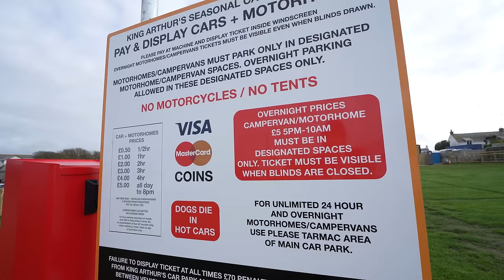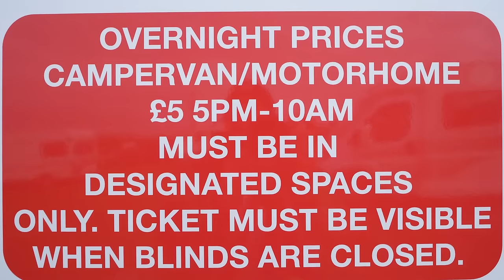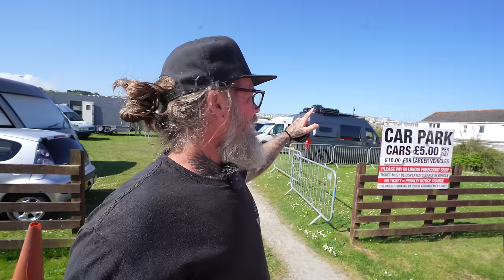CORNWALL - 'No Overnight Parking!' - What's the verdict?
Who doesn't love Cornwall? And what a time of year to be returning...Spring!

But how is the 'No Overnight Parking' capital of the UK these days?

We find out, the best way possible, with a spontaneous road trip across this West Country gem and search out some of the best FREE (or CHEAP) park ups along the way!

With an influx of 1,000's of FESTIVAL goers converging for 'Tunes In The Dunes', in Perranporth...Wild, free or cheap overnight parking could be even more difficult to find?

Like to buy us a coffee? Fancy a sticker?